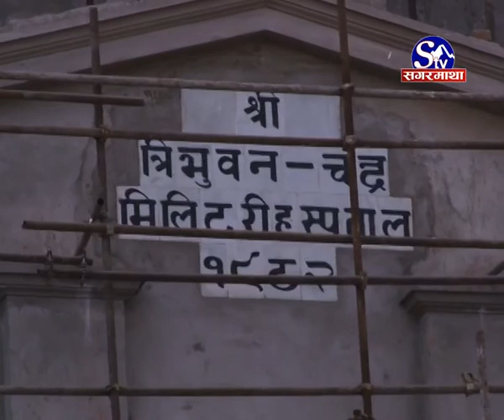काठमाडौं उपत्यकामा नक्सा पास नै नगरी घर बनाउनेको संख्या उस्तै छ ।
सरकारले सुरक्षित वस्ती तथा आवासका लागि भवन निर्माण आचारसंहिता २०६० सालदेखि बाध्यकारी नियमका रुपमा लागु गरेको छ । तर पनि काठमाडौं उपत्यकामा नक्सा पास नै नगरी घर बनाउनेको संख्या उस्तै छ । त्यसैको एउटा उदाहरण हो नेपाली सेनाले बनाई रहेको बहुउदेश्यीय भवन ।